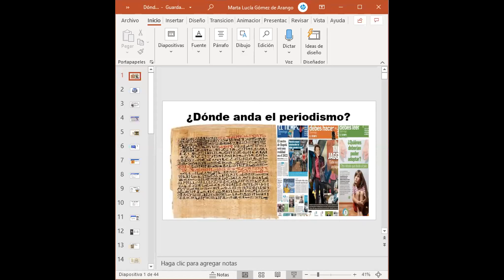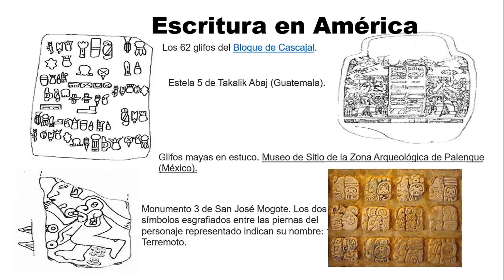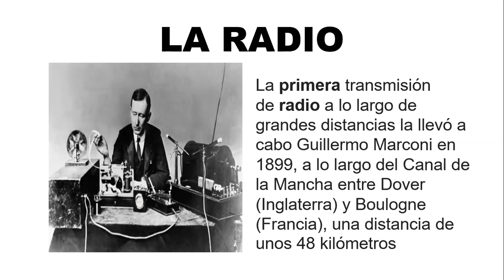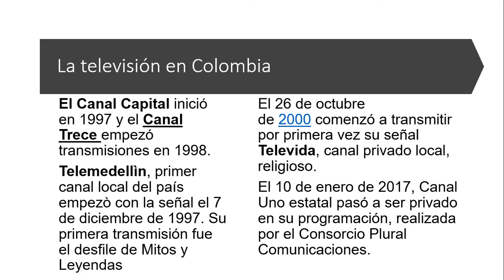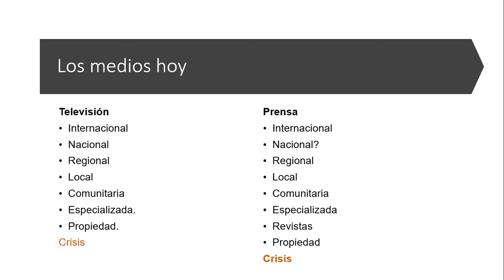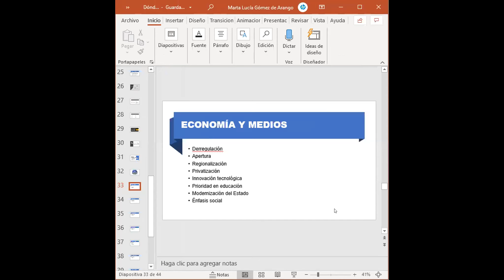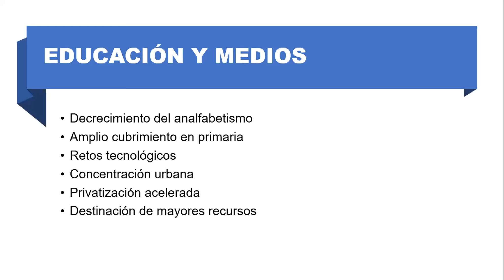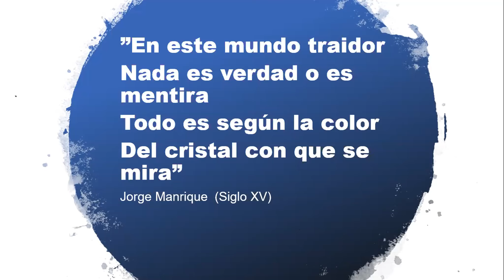Samuel Arango -Periodismo en Colombia -1a parte